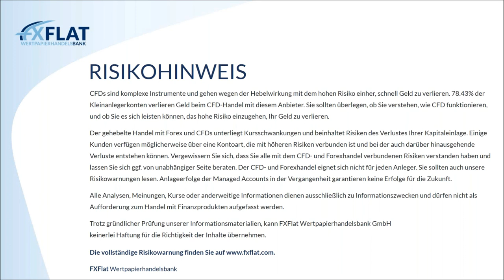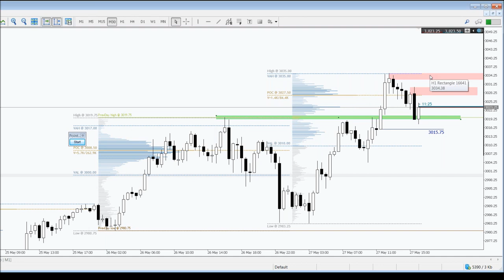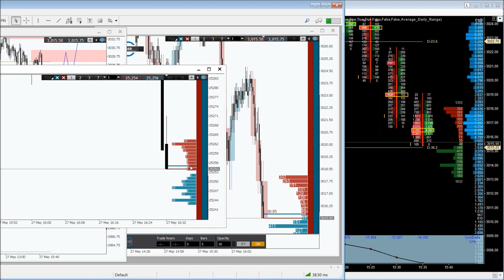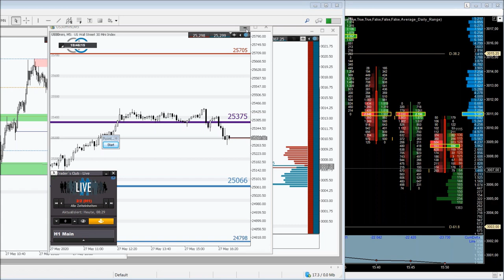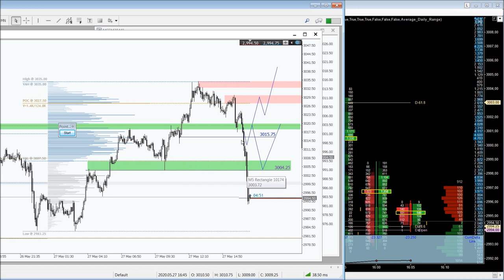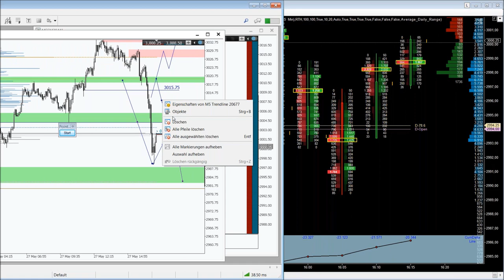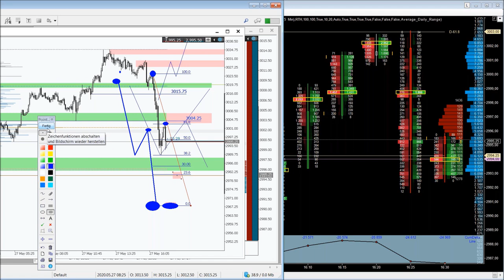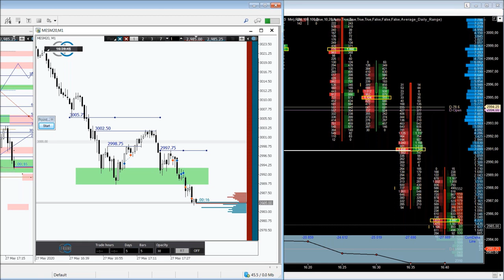Heiko Behrendt - Futures Handel mit dem StereoTrader 27.05.2020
Termine bei FXFlat:
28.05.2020 | 07:45 Uhr | Thorsten Helbig - forexPRO-Systeme Livetrading
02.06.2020 | 08:45 Uhr | Dirk Hilger - Livetrading zur Börseneröffnung am Morgen
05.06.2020 | 14:15 Uhr | Dirk Hilger - Non-Farm Payrolls (NFP) Livetrading
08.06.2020 | 18:00 Uhr | Mario Lüddemann - Der große Marktausblick